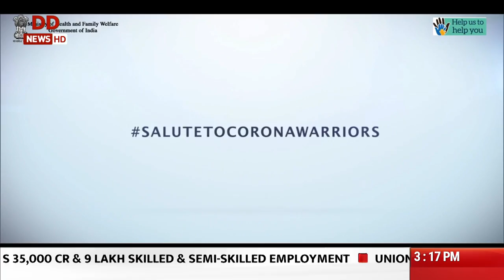Tejasvini : Special interaction with Manu Bhaker an Indian Shooter